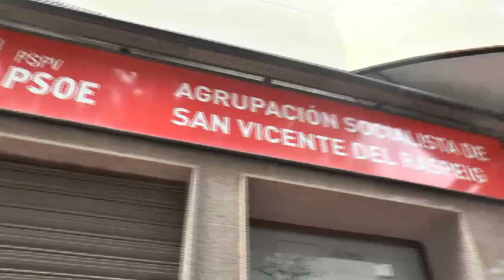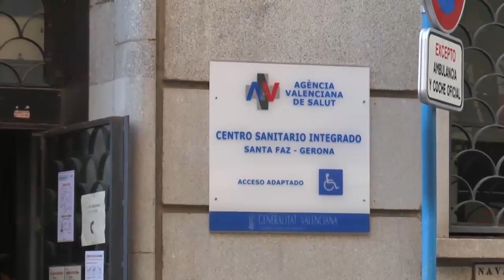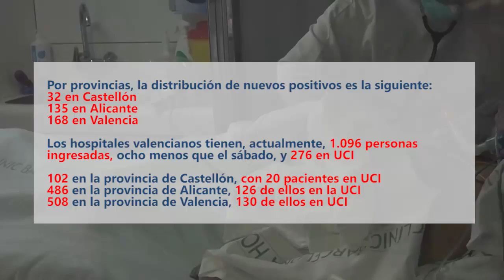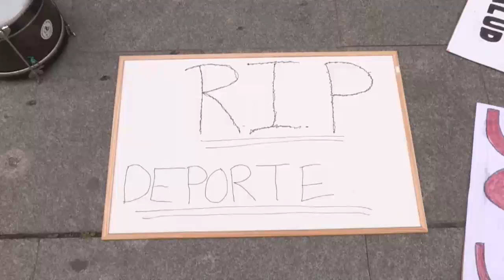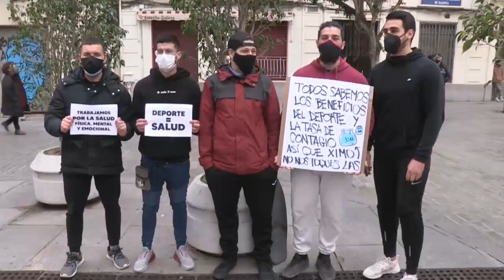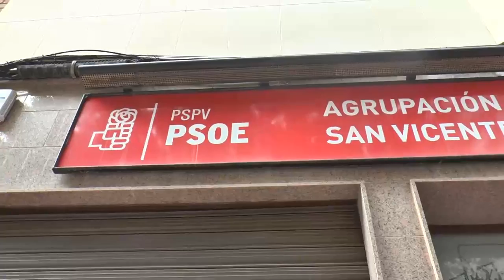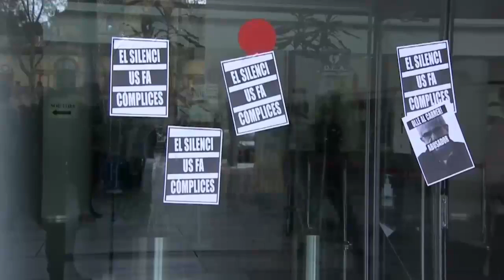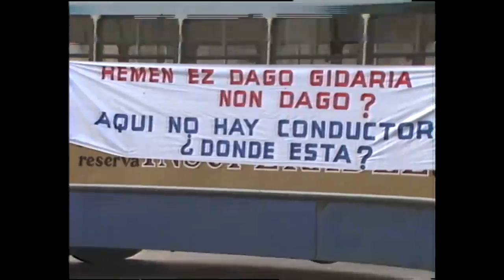Noticias 12 - 1 de marzo de 2021